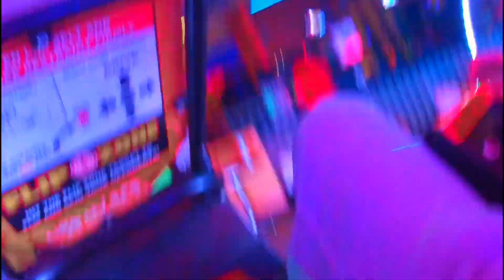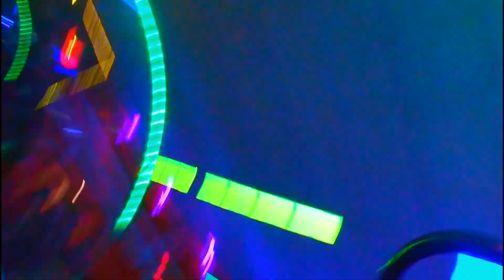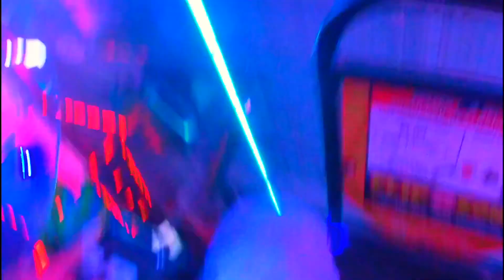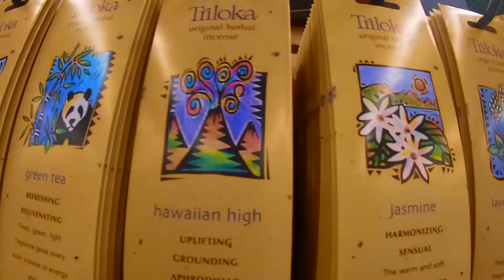Oak Park, Illinois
Urban Air & Oak Park, Il